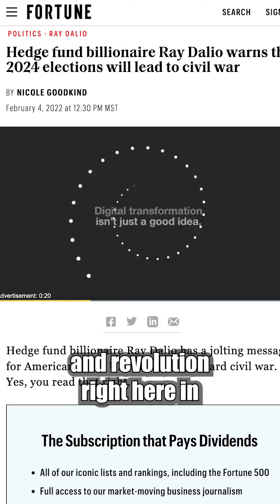This $BILLIONAIRE issued a DIRE warning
recession is here but it might be worse than we all think.